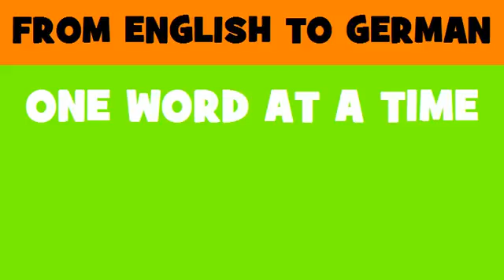DEUTSCH ENGLISCH = Entwicklung von Tabellenkalkulations und Erweiterungssoftware